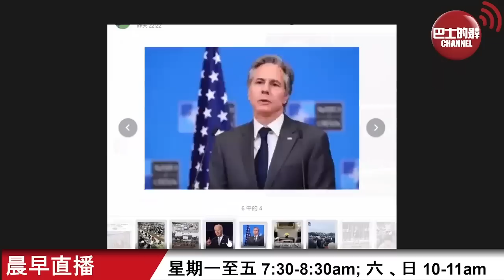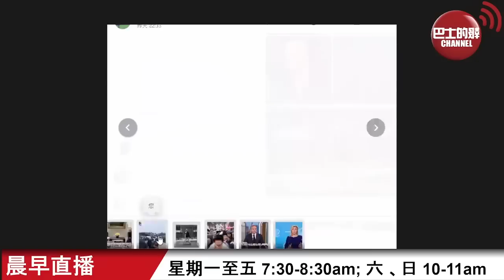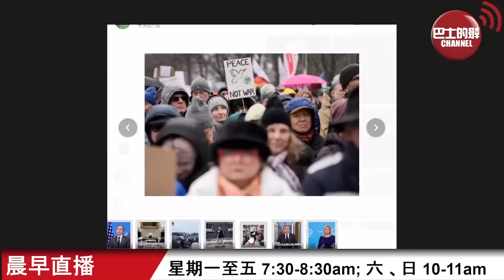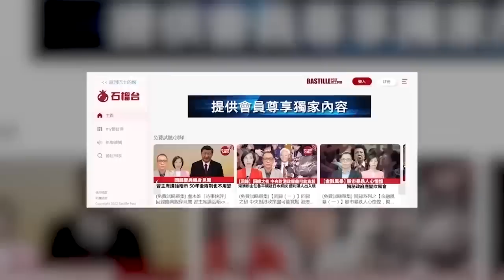【晨早直播】布林肯談俄羅斯「大國霸凌論」，有網民嘲諷是「本年度最搞笑外交語錄」。德國柏林爆大示威反對西方向烏供武。英國弱勢社群買不起糧食，環境食品大臣被指說話刻薄。 2023年2月27日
2月26日【晨早直播】主持: 尚風、Thomas